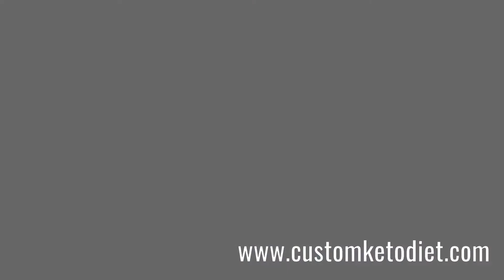Custom Keto Diet Plan | Recipe videos | Set5 | Okra Curry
The keto diet is a typical low carb diet, turning the body into a fat burner, thereby giving good weight loss results, good for health. There are many practical tutorials for this method. Today I will introduce you to a program that has been evaluated effectively, which is “Custom Keto Diet Plan” by Rachel Roberts.

Preparation time: 5 minutes
Cooking time: 10 minutes
🍽 Servings: 1

Ingredients:
200g Okra, cut into 1" pieces
1 Tbsp Vegetable Oil
1/2 Red Onion, thinly sliced
1 tsp Ginger-Garlic Paste
1 tsp Tomato Paste
2 tsp Curry Powder
1/2 cup Water

Procedure:
1) Heat oil in a pan.
2) Add red onions, ginger-garlic paste, and tomato paste. Sautee until aromatic.
3) Add curry powder and roast briefly.
4) Add water and okra.
5) Simmer for 7 minutes.

➡️ Nutritional Information:
Fiber - 4.7g